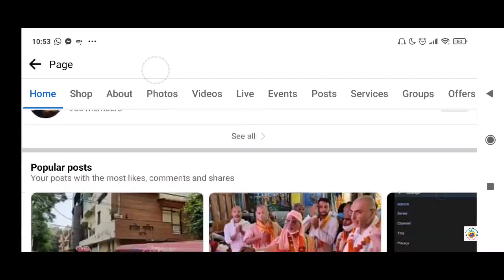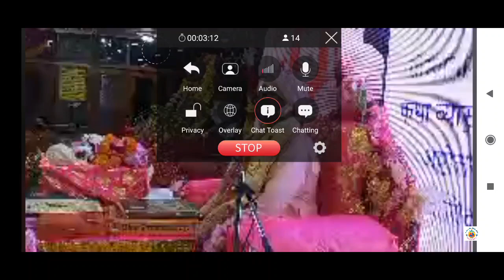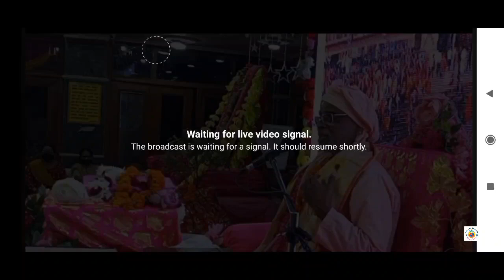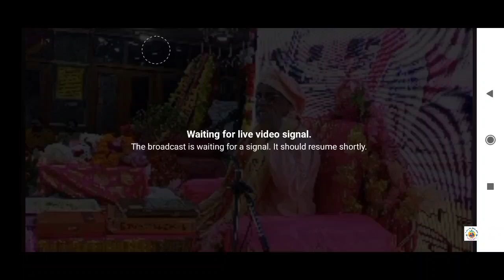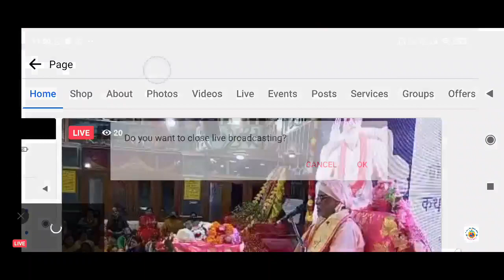Sri Bhagavat Saptaha, day 1 (English translation) - PART 2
-The glories of Vaihnava’s mother and dynasty
-Whether you accept it or not all of us are Sri Krishna’s servants
-Even sinners will be freed of their sins if they will listen to Srimad-Bhagavatam
-Bhagavatam is the emperor of all Puranas
-Danchan’s story
-The glories of Srimad-Bhagavatam illustrated by the story of Gokarna and Dundukari
-A person who chants holy names without duplicity is happy
-Without Gita-govinda Jagannatha deva cannot sleep

26/09/21pm - Delhi